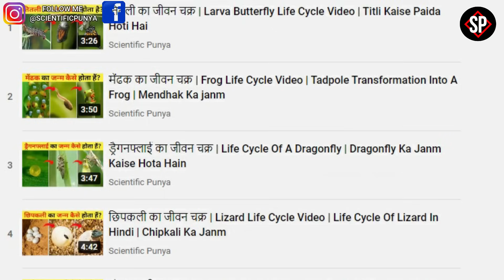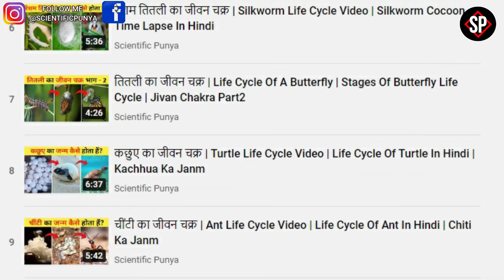मैंटिस का जीवन चक्र | Mantis Life Cycle Video | Life Cycle Of Mantis In Hindi | Mantis Ka Janm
In this video I have told about Mantis Life Cycle Video it means Mantis Ka Janm Kaise Hota Hain, because friends Mantis is one of the most dangerous insects in this world, this worm has the courage to eat its prey alive, if we talk about its front legs, then it has barbed spikes which help to hold the prey many times its prey. To catch, change their color according to the place around them. If we talk about its structure, then its head is like a triangle shape and its chest is also very long and its neck is even more amazing because it can rotate its head anywhere in 180 degree angle as well as its The eyes are also very amazing, due to which no prey can escape from its sight, let me tell you that there are about 2000 species of it in this world, but do you know how they are born, if not, then complete this video.